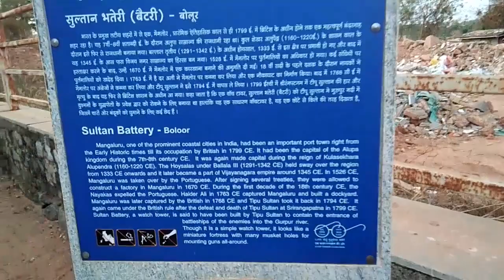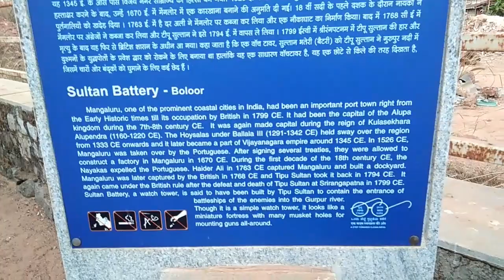Mangalore Smart City Development | Mangalore City Tour | Things To Do In Mangalore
Mangalore and The Smart City Implementation

To implement the smart city scheme in Mangalore, the Mangalore Smart City Limited was created by the State Government. The MSCL is located in the corporation building of the city.

The mission of MSCL is to increase economic growth and improve the standard of living of the people of Mangalore by implementing various development schemes through technology and communications.

Mangaluru Smart City Limited has completed several plans and projects. There are 45 plans under the scheme out of which 13 are being executed under the Pan scheme and 32 are being completed under the regional development scheme

1. Clock Tower
The Mangaluru Smart City Project for The Clock Tower Was Estimated at 0.90 Crores. However, the Entire Project Was Completed in 0.75 Crores, Saving 15 Lakhs of Taxpayer’s Money.

2. Smart Bus Shelters
Smart Bus Shelters

46 smart bus shelters are expected to be constructed under the mangaluru smart city plan. The bus shelters will implement the technology by displaying real-time bus tracking and route numbers.

The smart bus shelters will be of three types.

Type A bus shelters will have attached E-toilets. Type B will have no E-toilet but will be longer than type C which also has no E-toilets. different areas for the construction of the smart bus shelters were identified buy MSCL.